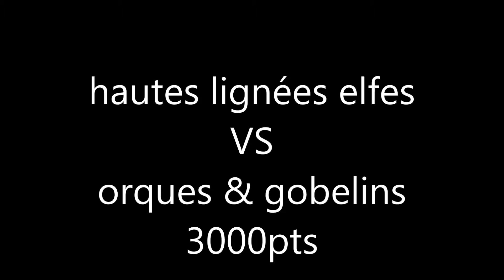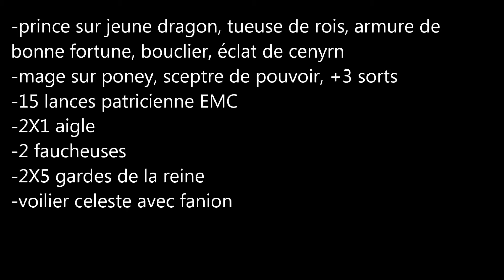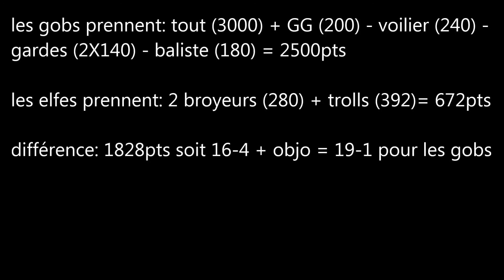#23 rapport de bataille warhammer 9th âge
hautes lignées elfes VS O&G 3000pts